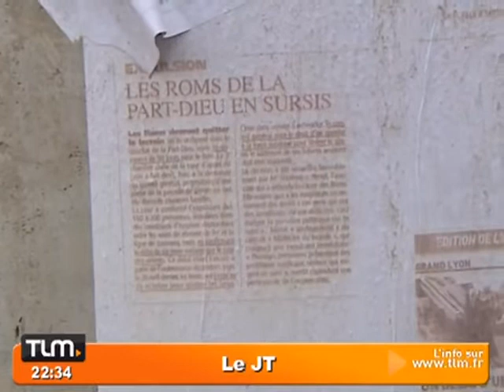Le bidonville de la rue Paul-Bert évacué (Lyon)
Le bidonville de la rue Paul-Bert a été évacué. Le conseil général tente de mettre en place un programme de réinsertion en Roumanie. (DROITS RESERVES . Pour toute exploitation sur TV, web, mobile, aller